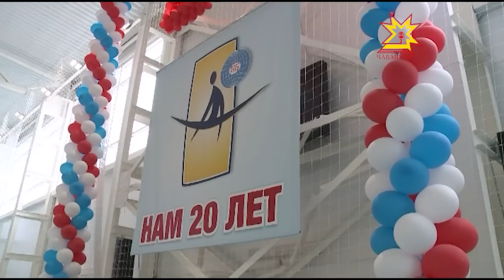Чемпионат и первенство России по спортивной аэробике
В течение 4-ех дней в Чебоксарах сильнейшие представители спортивной аэробики страны демонстрировали свое мастерство на чемпионате и первенстве России. На кону — участие в Европейских Олимпийских играх - 2015 в Баку.